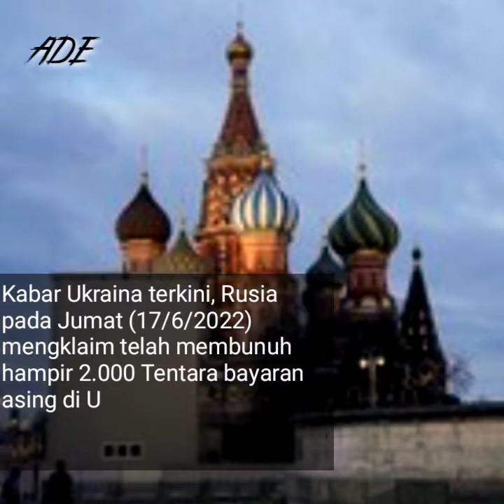Rusia klaim bunuh hampir 2.000 Tentara bayaran asing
Berita terkini & viral : Rusia klaim bunuh hampir 2.000 Tentara bayaran asing di Ukraina.

Konflik rusia ukraina